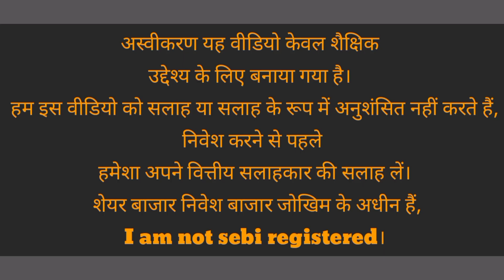Vodafone idea share latest news | idea vodafonne share latest news | vodafonne / idea target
vodafone idea share latest news | idea vodafonne share latest news | MD interview

Vodafone idea share latest news, yes bank share latest average share

vodafone idea share latest news, idea vodafone share latest news,idea vodafone share knowledge

Vodafone idea share latest news,idea vodafone share latest news, vodafone idea Target

vodafone idea share latest news,idea vodafone share latest news,idea vodafone target

Vodafone idea share latest news, idea vodafone share latest news, vodafone idea big news
vodafone idea share latest news,idea share latest target, vodafone/idea/news

yes bank share latest news,yes bank latest target,yes bank holding
YES BANK LATEST NEWS YES BANK Share Price YES BANK Share News YES BANK Share Prediction YES BANK Share Price Today YES BANK